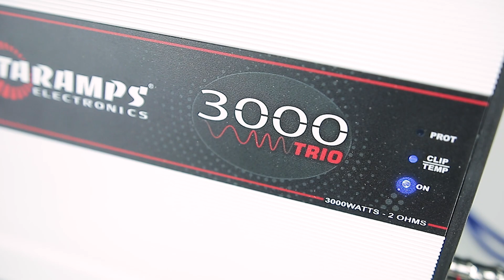Módulo Amplificador Taramps 3000 rms Tocando | 3000 TRIO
Olá apaixonados por Som!
Confira mais este Taramps Music com Módulo Taramps 3000 watts rms 3000 TRIO tocando desde os Novos alto falantes 7Driver  ML 2K2 aos drivers e Tweeter. O Módulo 3000 TRIO da Taramps possui 2 vias, uma para os Alto Falantes e outra via para os drivers e tweeters.

Contato Suporte Técnico:
Suporte Linha de Áudio: 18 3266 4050